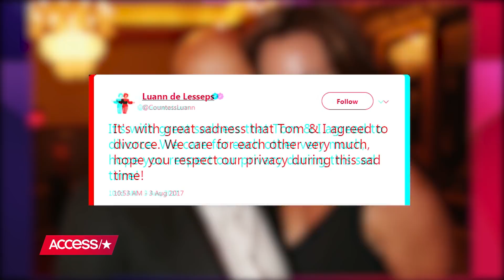'RHONY' Star Luann De Lesseps Arrested In Florida | Access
"The Real Housewives of New York City" star Luann de Lesseps was arrested in Florida and booked into jail early Sunday on charges of battery on an officer, disorderly intoxication, resisting arrest with violence and crimes against a person. The Countess has since been released without bond.